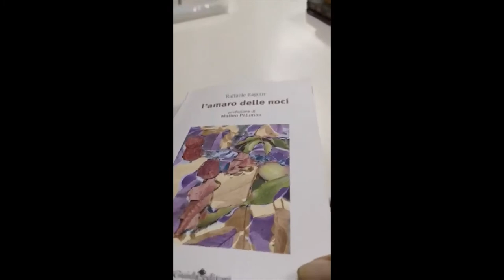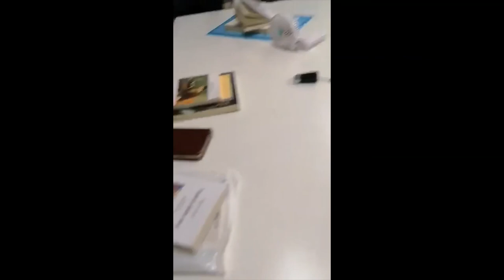L'amaro delle noci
Bari, 10 giugno 2019 - Presentazione de "L'amaro delle noci" - Con Carmen Matarazzo, Daniele Giancane, Nicola Accettura